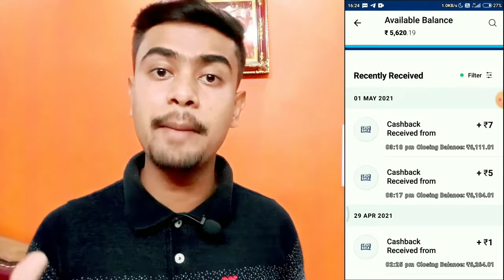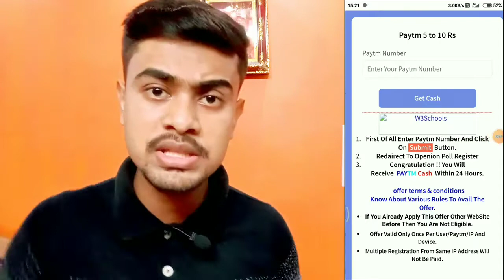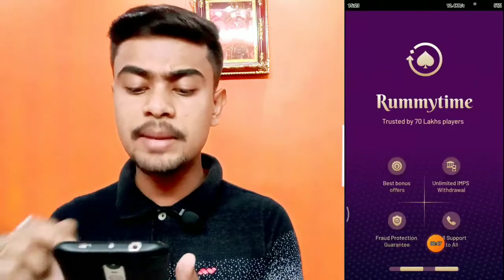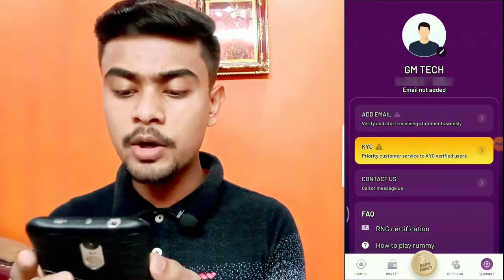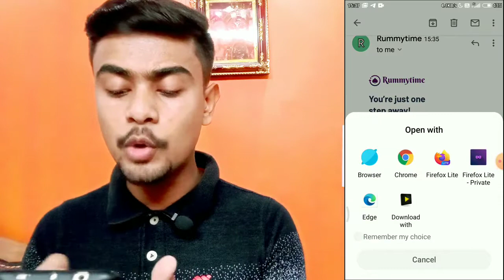BEST EARNING APP 2021 EARN FREE PAYTM CASH WITHOUT INVESTMENT NEW PAYTM CASH EARNING APPS 2021